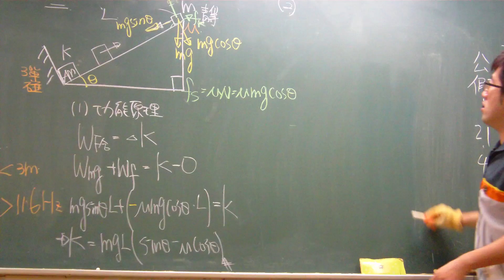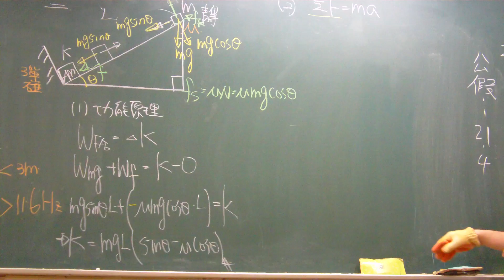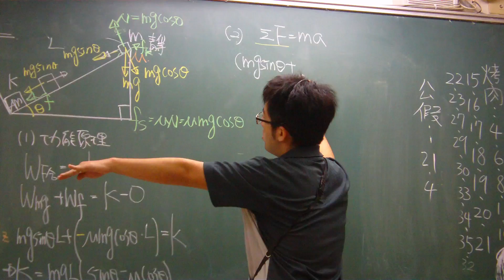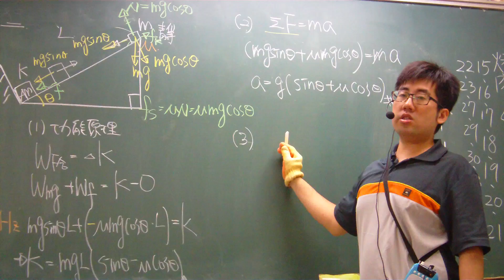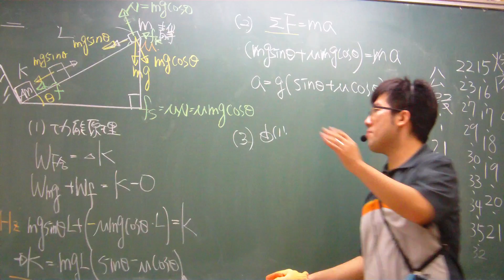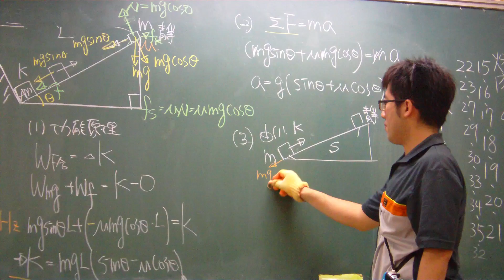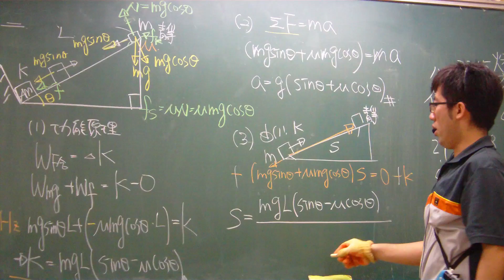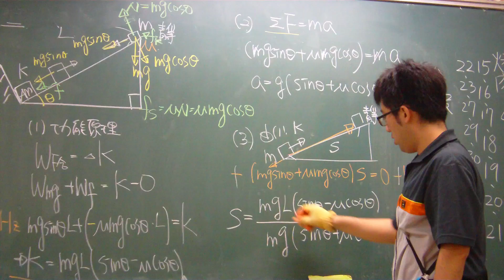胡家瑒老師100指考物理解析非選2後半